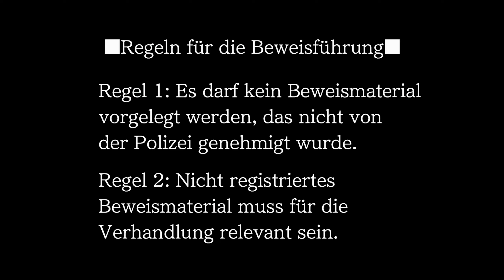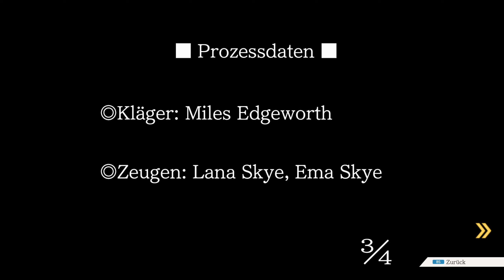Ace Attorney: Phoenix Wright #76- Ich, ich und wieder ich